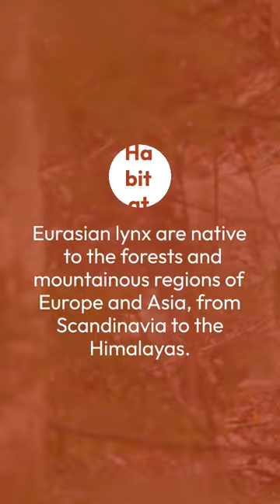What Are The Characteristics Of A Eurasian Lynx? Find It Out